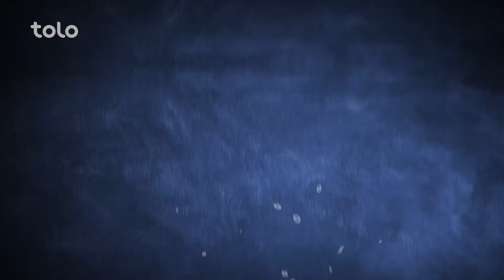Mac and Cheese Recipe | طرز تهیه ماکارونی با پنیر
Pokht O Paz Season 11 - Episode 72
Ashak Recipes

دراین برنامه طرز تهیه ساده ماکارونی با پنیر را به شما آموزش می‌دهیم.
این غذا در بین کشورهای مختلف جهان از محبوبیت زیادی برخوردار است.